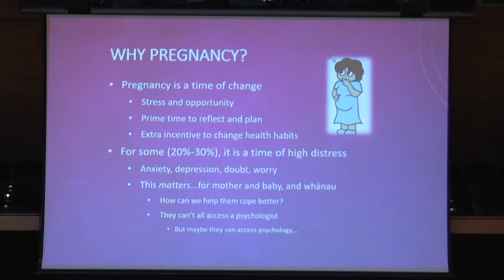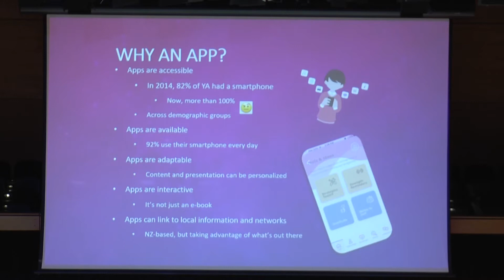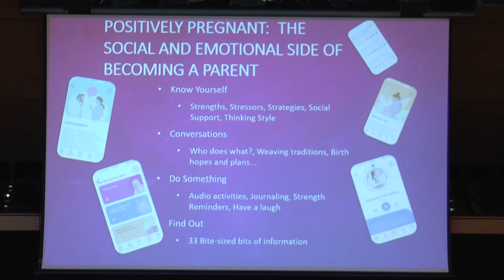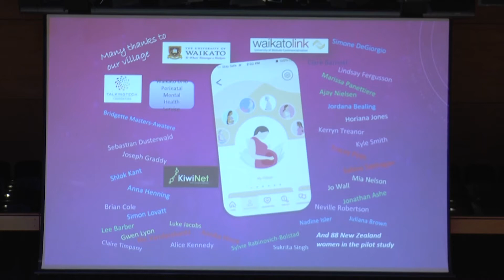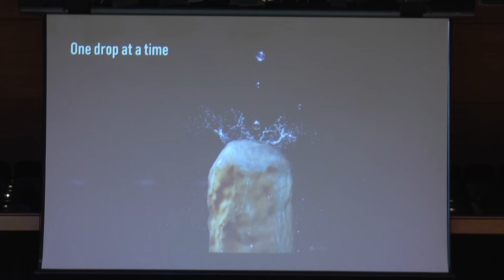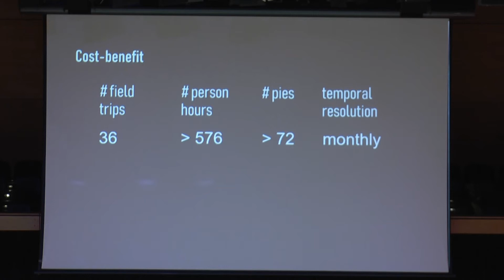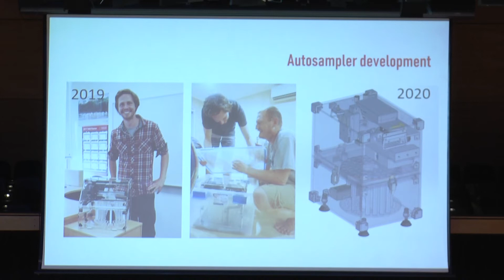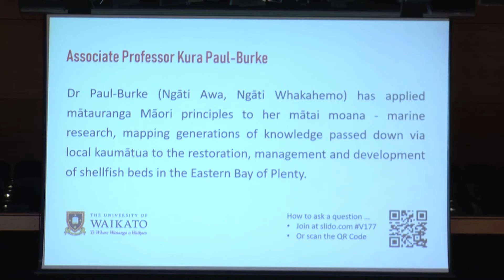'Public Bang for Public Buck: discussing the changing value of research in the real world'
A panel discussion from world-leading researchers at the University of Waikato on the changing value of publicly funded research.

In an economic environment where a tangible return on public investment isn’t just desirable but necessary, it can seem difficult to draw a direct line from research funding to positive commercial outcomes.

At this Kaupapa Kōrero, a panel of leading University of Waikato researchers will discuss how their research is changing the world for the better. The panel will talk about the commercial, social, environmental and policy impacts of publicly funded research, and answer your questions.
Panellists:

Dr Carrie Barber:

Dr Barber has recently featured in news media with her Positively Pregnant app, a free tool to support families through pregnancy. As a clinical psychologist, development of the app stemmed from her current research focus on perinatal mental health.

Associate Professor Adam Hartland:

Dr Hartland is a Kudos Award-winning environmental geochemist who has taken an interdisciplinary approach to environmental sampling. His research has resulted in the development of an automated water sampler for cave environments, a tool gaining attention for its commercial, and research, applications.

Associate Professor Kura Paul-Burke:

Dr Paul-Burke (Ngāti Awa, Ngāti Whakahemo) has applied mātauranga Māori principles to her mātai moana - marine research, mapping generations of knowledge passed down via local kaumātua to the restoration, management and development of shellfish beds in the Eastern Bay of Plenty.

This Kaupapa Kōrero "little talks, big topics" was held at the Gallagher Academy of Performing Arts at the University of Waikato on 29 June, 2021.